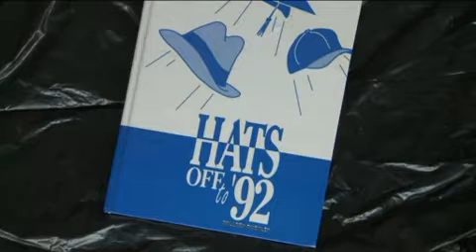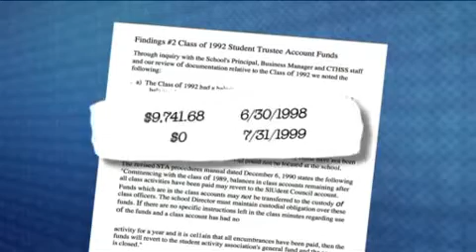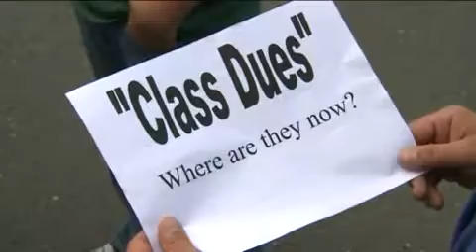Class Reunion Funds Missing From Tech School Coffers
Technical school alumni cry foul when money meant for a class reunion was taken by the state.